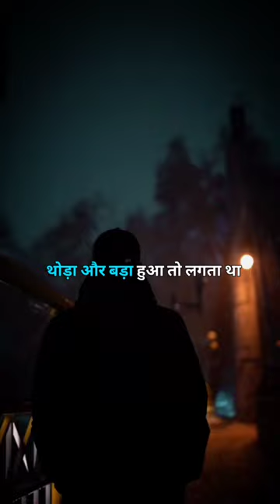viral short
short nail designs
short term disability
short circuit
short faced bear
short hills mall
short ribs recipe
short ribs
short hairstyles
short haircuts for women
short haircuts
short action customs
short a
short attention span
short actors
short acrylic nail ideas
short a sound
short acting insulin
short a words
short almond nails
short acrylic nails
short bones
short barrel shotgun
short bowel syndrome
short boots
short bedtime stories
short black dress
short bob
short boys beer
short bible verses
short bob haircuts
short circuit cast
short cuts
short curtains
short curtain bangs
short circuit 2
short circuit movie
short curly hair
short coffin nails
short curly hairstyles
short dreads styles for guys
short dread styles for men
short denim skirt
short daily devotional for today
short dirty jokes
short dresser
short dreads
short definition
short dresses for women
short dresses
short encouraging quotes
short edgy haircuts
short e
short e sound
short encouraging bible verses
short eyes
short extension cord
short end of the stick
short e words
short eared owl
short fluffy hair
short fade
short film
short fade haircut
short funny jokes
short formal dresses
short fall quotes
short fall nails
short french tip nails
short grain brown rice
short gray hairstyles
short girls t shirt
short gel nails
short garden hose
short girl haircuts
short giraffe
short gut syndrome
short girl names
short grain rice
short halloween nails
short hairstyles for thin hair
short hairstyles for women
short haircuts for women over 60
short haircuts for men
short hair
short inspirational quotes for women
short iq test
short i
short instagram captions
short i sound
short inspirational work quotes
short interest
short instagram video
short i words
short inspirational quotes
short jackets for women
short jeans for women
short jean skirt
short jumpsuits for women
short jacket
short jumpsuit
short joke of the day
short jeans
short jokes for adults
short jokes
short kurti
short knotless braids with curly ends
short knotless braids with beads
short king society
short kids movies
short katana
short kimono
short king meaning
short knotless braids
short king
short life
short layers
short layered hair
short loc styles
short love poems
short layered bob
short love quotes
short layered haircuts
short link
short legged cat
short meaning
short mohawk
short middle part
short medium layered haircuts
short movies
short man syndrome
short mullet haircut
short mens haircuts
short motivational quotes
short mullet
short north
short natural hairstyles
short north stage
short north restaurants
short nail shapes
short nail designs 2023
short natural hairstyles for black women
short nail ideas
short nails
short o sound
short ombre nails
short or tall
short of the week
short overalls for women
short order cook
short oval nails
short o words
short of breath
short overalls
short prayer for healing and recovery for someone
short pixie cuts
short positive quotes
short poems
short promo video crossword clue
short par 4
short people
short pump town center
short promo video crossword
short pump mall
short q words
short quotes about family
short quotes about kindness
short quote of the day
short queen mattress size
short quotes about strength
short quotes about love
short queen mattress
short quotes about life
short quotes
short ribs crock pot
short rain boots
short ribs instant pot
short rib pasta
short rest 5e
short round indiana jones
short rib ragu
short round
short sleeve cardigan
short synonym
short shag haircuts
short sleeve sweater
short sale
short story collection that raised
short shorts
short stop
short sleeve button up
short story
short term health insurance
short term disability insurance
short term 12
short term goals
short throw projector
short term capital gains tax
short uggs mini
short undercut
short u sound
short url generator
short u
short u words
short unique girl names
short ugg boots
short url
short uggs
short vowel worksheets
short verses in the bible
short verses
short vowel symbol
short veil
short vacation ideas
short vowels
short vowel words
short videos
short vowel sounds
short wolf cut with bangs
short wigs for black women
short wigs
short wavy haircuts
short white nails
short womens haircuts
short wavy hair
short white dress
short wolf cut
short wedding dresses
short xbox games
short xlk etf
short xtra tuffs
short xss payloads
short xiao
short x
short xbox gamertags
short xpression braiding hair
short xlr cable
short x words
short yellow nails
short y2k nails
short year tax return
short yoga shorts
short years
short yoga pants
short yorkie haircut
short yellow bus
short yellow dress
short youtube
short zippers
short zen koans
short zach bryan lyrics
short zip up robe
short zen quotes
short zip up hoodie
short zinnia seeds
short zach bryan quotes
short zinnias
short z words
short (0.2 seconds)
short 00 words
short 0 1 2
short 0 sound words
short 00 sound words
short 02 sensor